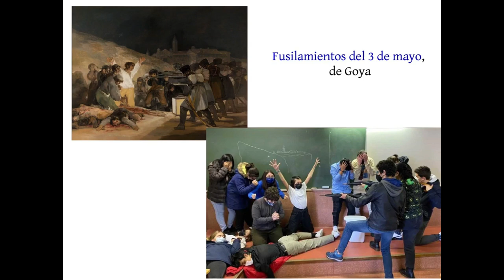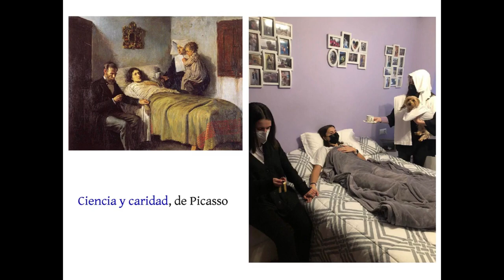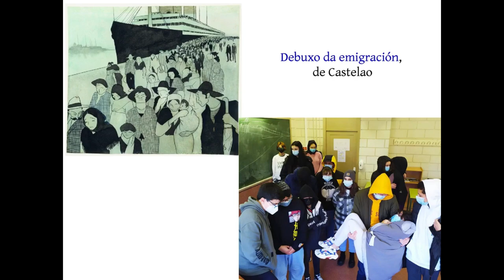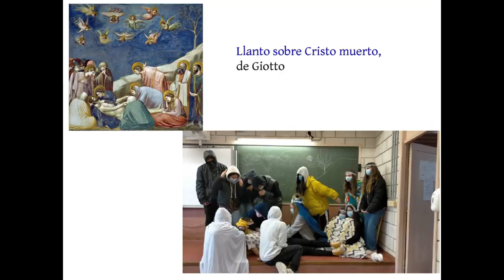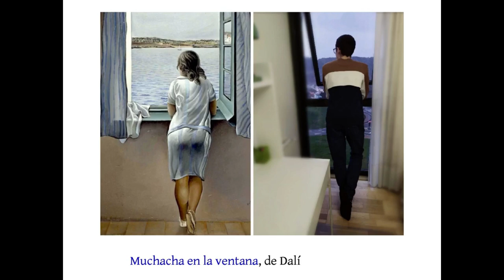"Artistizate": Entroido no IES Rafael Dieste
Este año 2021 nos adaptamos a las circunstancias del COVID-19 y presentamos un Carnaval diferente: interpretando obras de Arte.
Enhorabuena a todos los artistas y muchísimas gracias a toda la comunidad educativa por su participación.